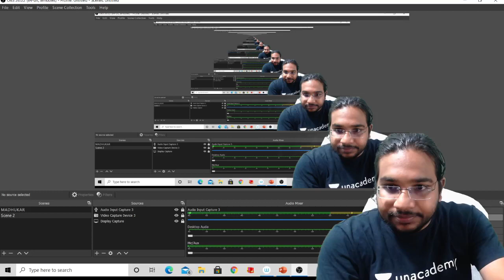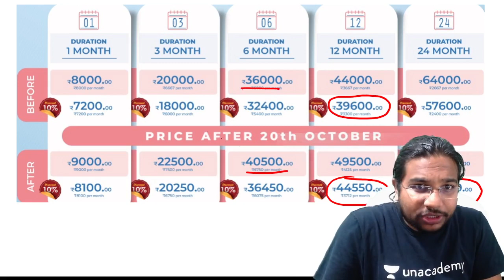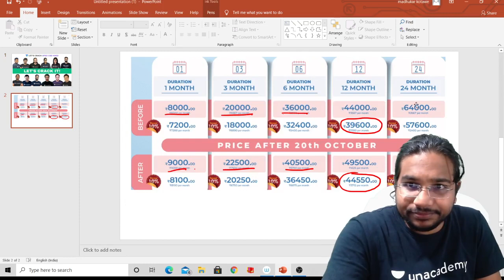Unacademy Plus Subscription | Price Revision | Crack UPSC CSE | Madhukar Kotawe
Unacademy Plus Subscription - Price Revision. In this video lecture, Madhukar Kotawe describes the New Price Hike of Unacademy Plus Subscription for UPSC CSE. Watch the entire video for a thorough understanding.

Unacademy Subscription Benefits:
1. Learn from your favourite teacher
2. Dedicated DOUBT sessions
3. One Subscription, Unlimited Access
4. Real-time interaction with Teachers
5. You can ask doubts in a live class
6. Limited students
7. Download the videos & watch offline